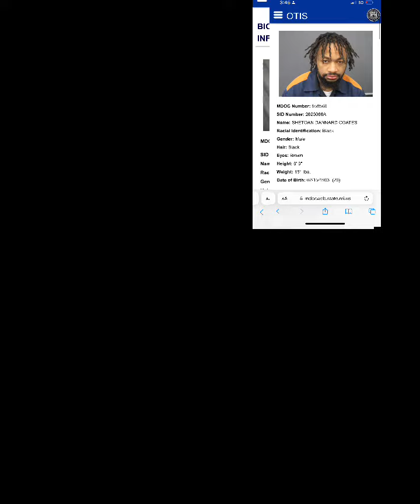Lansing Block Burner Hotboy victim admitted he committed crimes first (Got Both jailed)